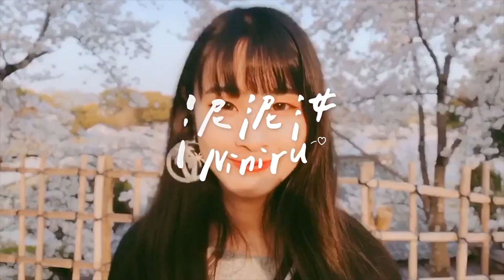超荒謬泥汝盃中文打字比賽! 贏我就可以拿千元獎金!? 挑戰大家的中打能力~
*本影片與德國冰豹 / 烏龜海灘合作*
【抽獎活動】快去影片底下留言冰豹鍵盤的優點在哪裡吧！
時間：即日起到12/06(日)23:59止
獎項：滑鼠 x 1、滑鼠夾 x 2、滑鼠墊 x 4

我打字怎麼可以這麼慢啦
是不是要回家多練習了
大家的打字速度如何呢
有跟我一樣錯字率超高嗎
話說冰豹鍵盤真的很好看耶!!

↓↓↓ 其他推薦影片❤ ↓↓↓

◼︎嘉義vlog! 日式宿舍改造的檜意森活村、故宮南院! 還有好多好吃好玩的都在嘉義呢~

◼︎一日雲林VLOG! ​讓女生動心的三個約會舉動大公開! ft. 米鹿｜雲嶺之丘、五元兩角、嵩岳咖啡莊園、西螺老街

◼︎用IG投票讓大家決定我的一天！最後竟然變成這樣？！我的衣服去哪裡了呀～

◼︎北投泡湯VLOG~ 第一次在同學面前不穿衣服? 挑戰穿著浴衣在台灣散步? 有點莫名其妙的北投溫泉之旅!

◼︎萬聖節就是要去日本環球! 角色扮演過萬聖節! 順便挑戰一元不花!【萬聖節VLOG】

◼︎改造黑羽工作室! 難度SSS超困難~ 最後成果竟然...泥汝改造大師還是要加油呀! FEAT. 黑羽 ​

◼︎一日新店VLOG! 搭計程車到文山農場&碧潭吊橋~ 在忙碌的城市生活中放鬆一下吧!

◼︎甜蜜又清純! 第五屆少女漫畫填詞大賽! 漫畫翻譯來踢館啦! feat. 黑羽、思文、Zuna

◼︎PUBG M自訂場! 開始玩之前先崩潰一小時?! 觀眾能帶我起飛嗎?｜泥泥汝遊戲實況精華